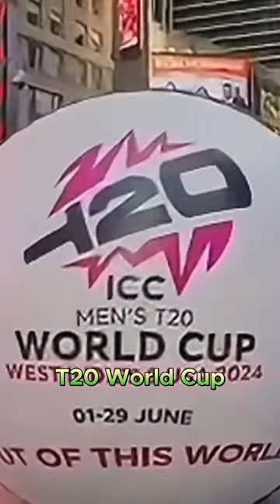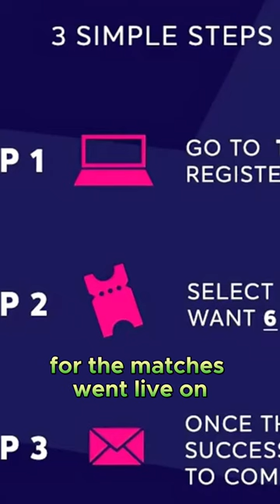BIFF | Ground BREAKS For New York Stadium I ICC T20 World Cup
Ground BROKEN  at Nassau County Stadium for ICC T20 World Cup 2024 - History in the Making!

🌟 The moment we've all been waiting for has arrived! 🌟 The groundbreaking at Nassau County Stadium in New York in underway, marking the beginning of an incredible journey towards the ICC T20 World Cup 2024.

👀 Experience the thrill of this monumental occasion with exclusive behind-the-scenes coverage of the groundbreaking, highlighting the transformation of Nassau County Stadium into a cricketing paradise.

From the first shovel hitting the ground to the unveiling of grand plans, be a part of history in the making with BIFF Cricket.

Let's embark on this incredible journey together as we set the stage for an unforgettable cricket spectacle!